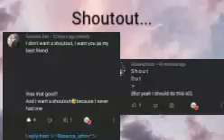Sorry I'm a anti romantic💔||♡meme♡||{sorry for the low quality}